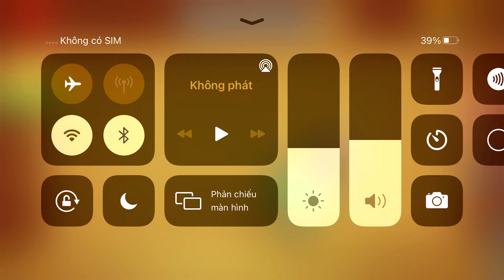Shredding Machine Vs The Buddy| Kick The Buddy